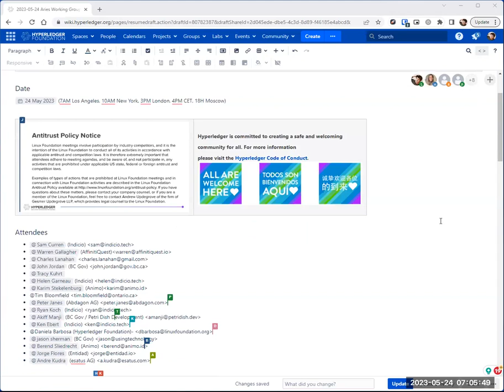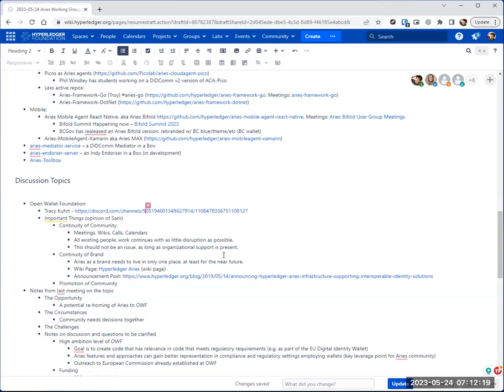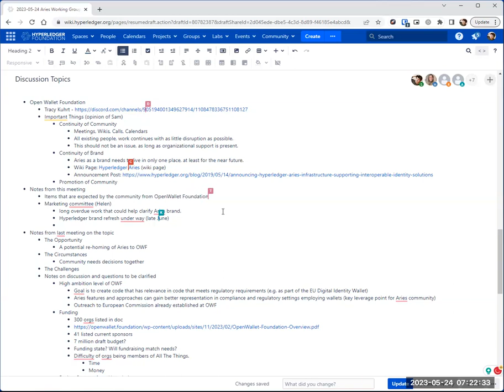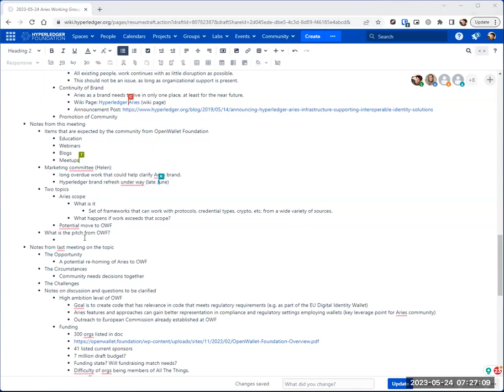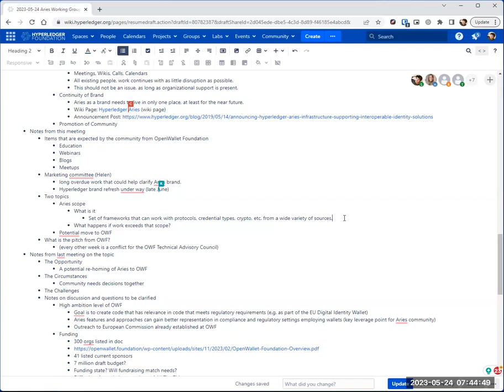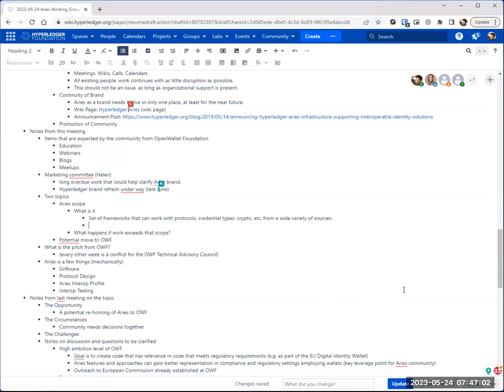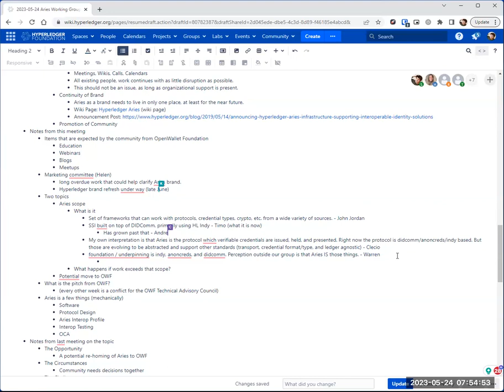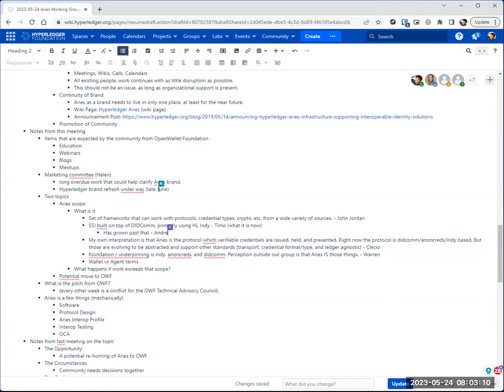2023 05 24 Aries Working Group